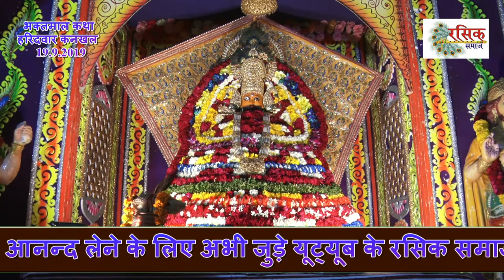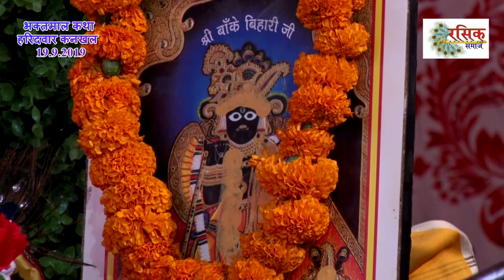Bhaktmal_Ktha_2Day_Part_1 shri_Namdev_ji_bhaktktha Rasik_Manish_Kapil_Bawre रसिक_मनीष_कपिल_बावरे